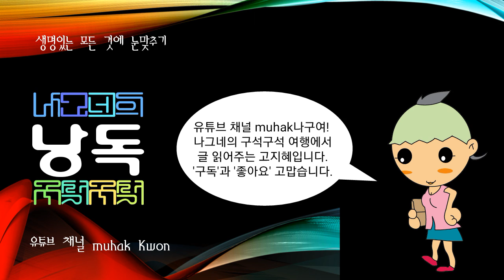민요, 민중 속에 전승되어 온 가요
민중 속에 전승되어 온 가요.

민속음악의 커다란 부분을 차지하며, 일반적으로는 예술음악과 대립되는 말이지만, 반면 예술음악의 모체가 되기도 한다. 대개 농업과 어업 등에 종사하는 사람들이 집단으로 제례(祭禮)나 노동을 할 때 부르기 시작한 노래로서, 특정한 창작자가 없이 자연적으로 발생하여 민중의 생활 감정을 소박하게 반영하고, 때로는 국민성 ·민족성을 나타내기도 한다. 민요는 유행가처럼 일시적인 것이 아니고 어버이에게서 자식으로, 자식에게서 손자로 전승되며, 그 전승도 문자나 악보를 매체로 하지 않고 입에서 입으로 전해지고, 필요에 따라서는 춤과 함께 집단적으로 부르기 때문에 가사와 곡조가 시대에 따라 변화하기도 한다.